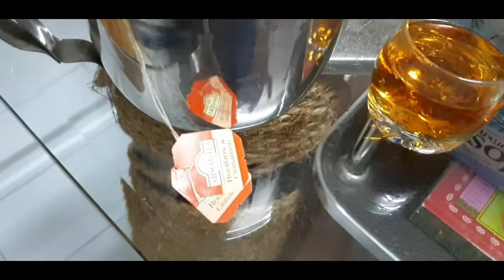生活就是吃吃逛逛拍拍|咪儿看医生|煮了琥珀核桃